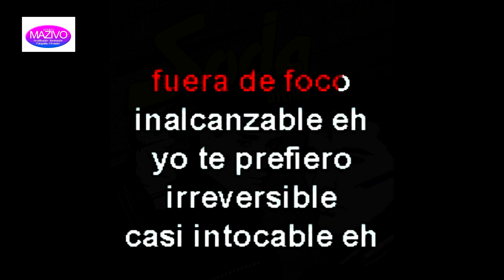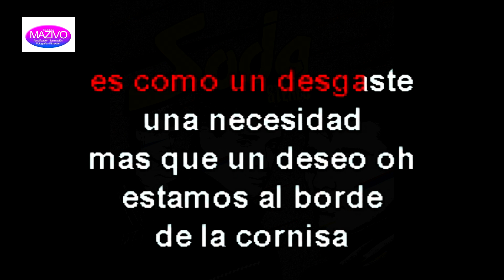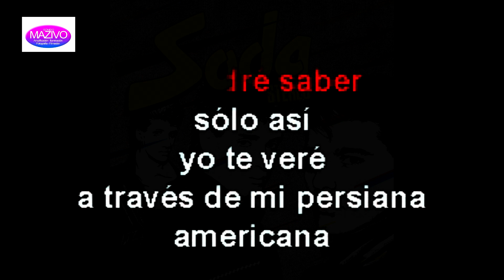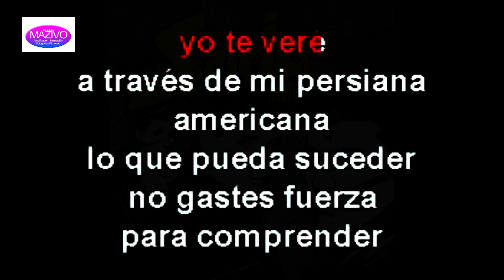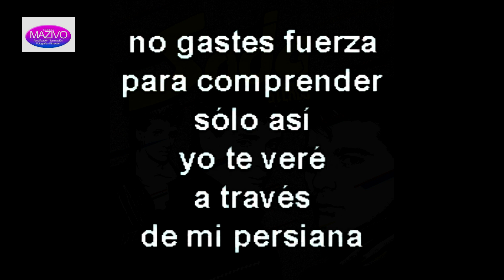Soda Stereo - Persiana americana KARAOKE ( pista original )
Sonido Mazivo La Serena , región de Coquimbo , Chile